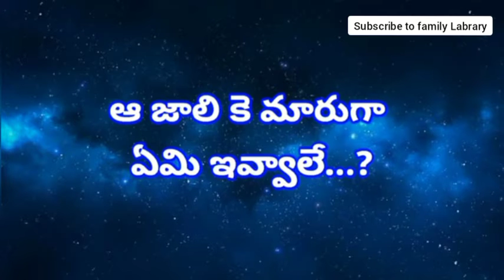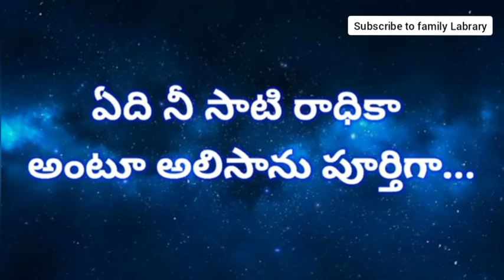neeli neeli akasam edhamanukuna in song Telugu lyrics